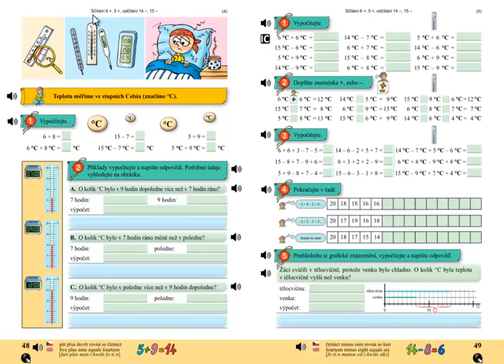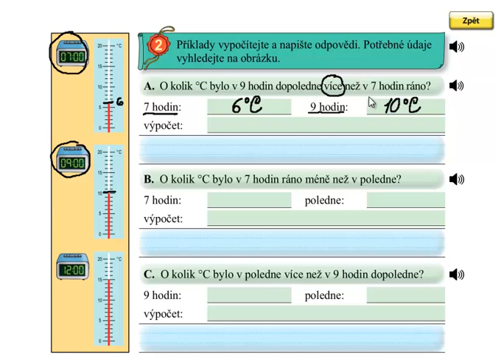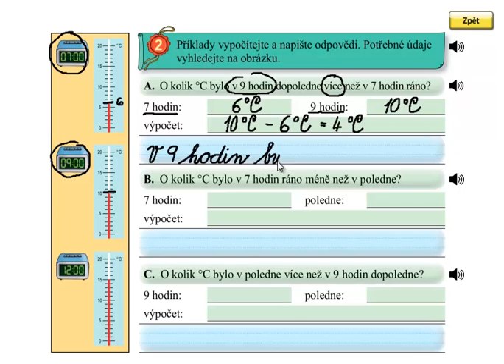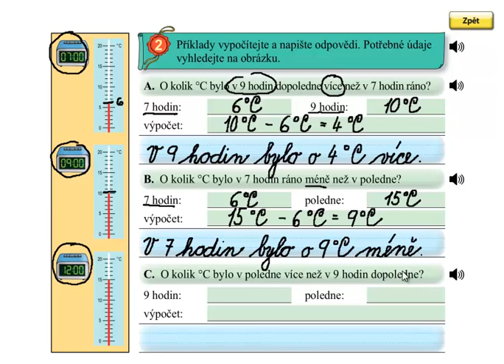Měření teploty; Matýskova matematika 4.díl, strana 48, cvičení 2